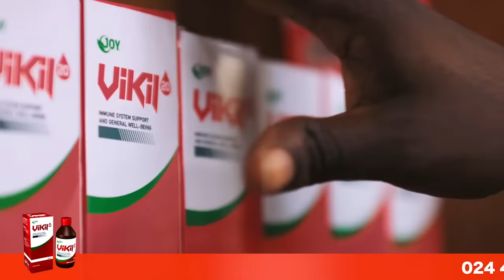Ghana Train Crash, video of How it happened, Driver Ja!led & more